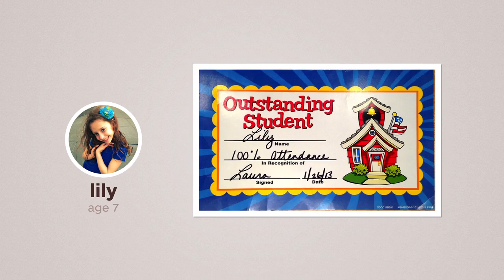Welcome to Keepy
Keepy makes it easy to upload photos, video and notes, which are organized by child and by year and can be keyword-tagged for easy filtering. In addition to the app, you get a personalized Keepy Web page, which is low-frill but helpful if your network, or “fans” in Keepy-speak, includes non-smartphone users. My kids loved seeing their Keepy pages and beamed whenever their grandmother posted a comment. Their grandparents liked getting a Keepy e-mail alert with every new post and found the Web site an easy way to see our mementos.